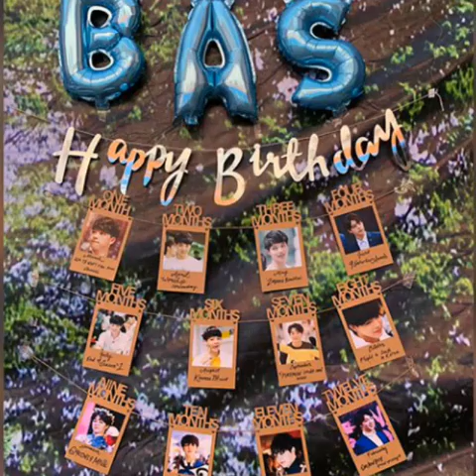Happy 19 birthday to you BASS SURADET...